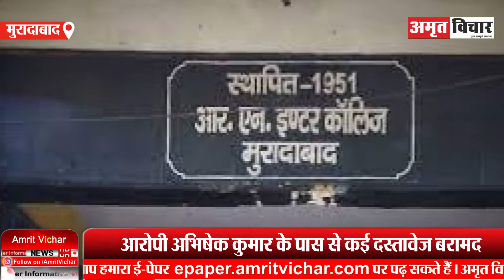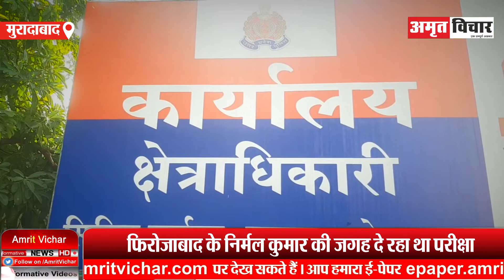मुरादाबाद: वन रक्षक एवं वन्य जीव रक्षक परीक्षा में मुन्ना भाई गिरफ्तार, कई दस्तावेज बरामद